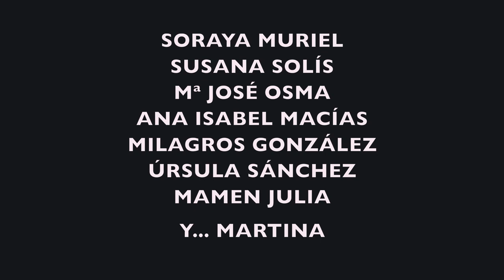2020 03 07 Quiero ser como tú - Mancomunidad Tajo-Salor